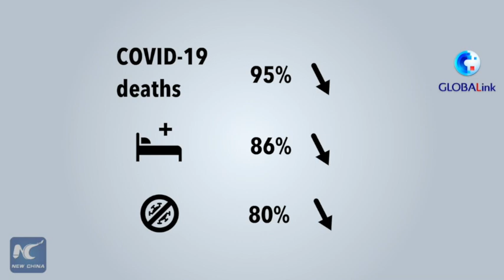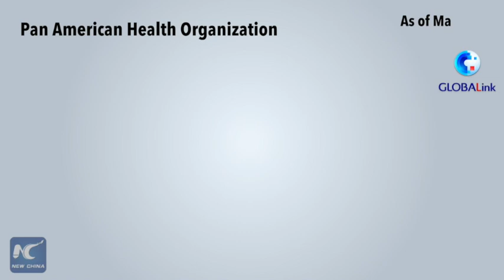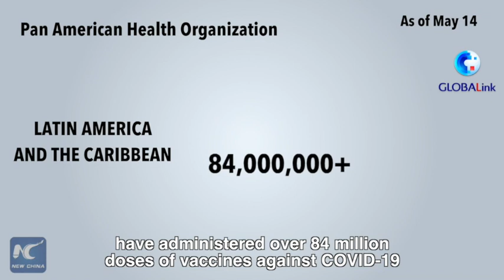GLOBALink | How effective? Chinese vaccines in numbers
An unprecedented experiment in the world, carried out in Brazil's small town of Serrana, has succeeded in reducing new deaths from COVID19.
The leading role in this experiment is CoronaVac. How effective is the Chinese vaccine? Let's check the numbers.